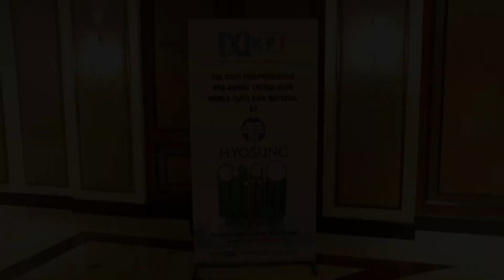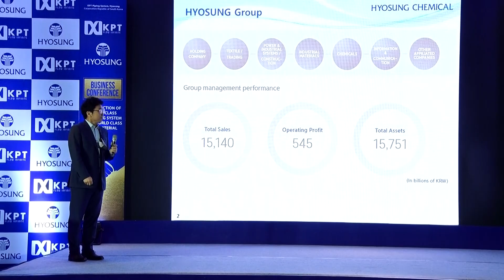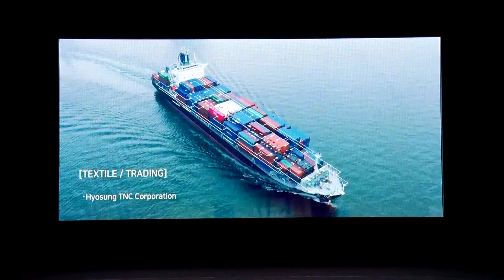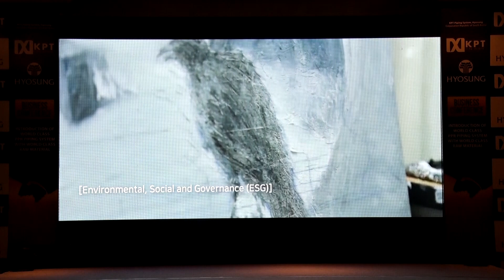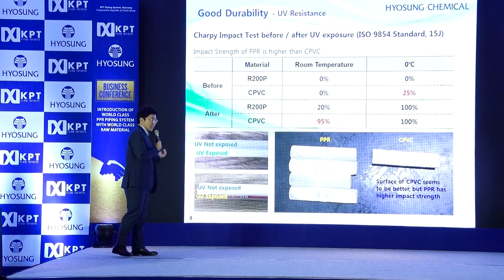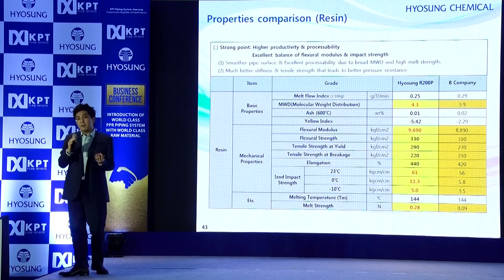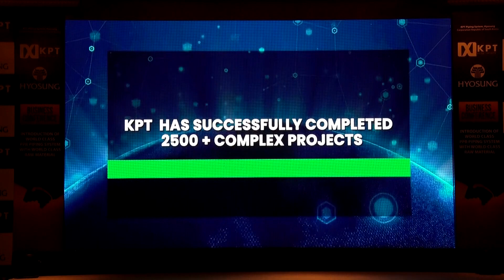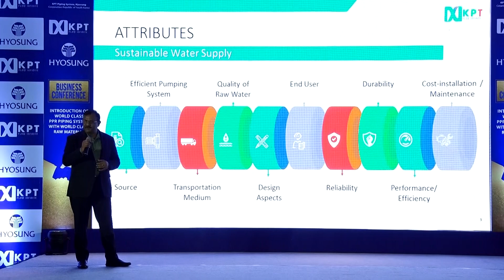KPT - HYOSUNG Mega Seminar Cum Conference at Mumbai, Taj Lands End on 22nd Oct. 2021